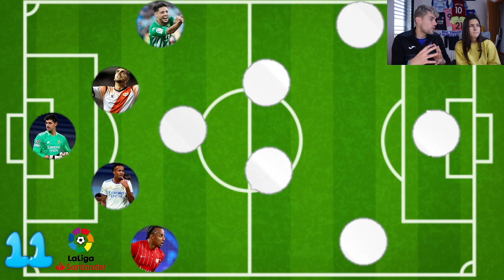EL 11 IDEAL DE LA PRIMERA VUELTA EN LA LIGA SANTANDER